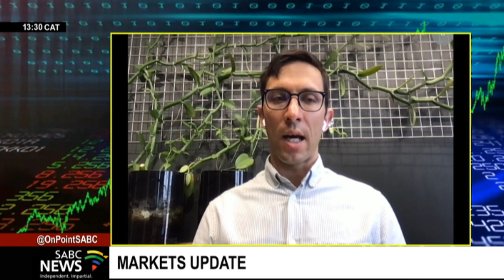Markets update - Michael Treherne